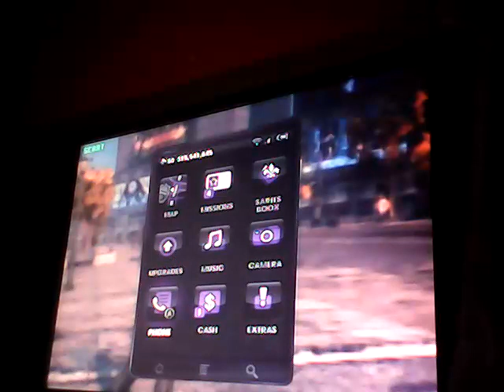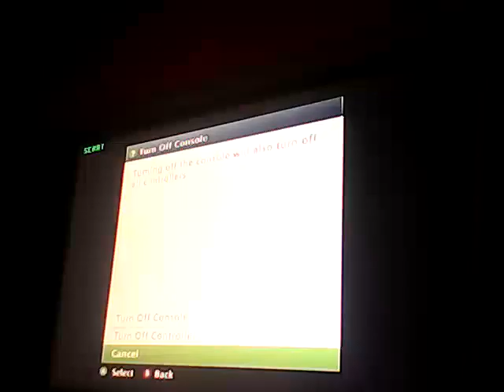Saint row the third